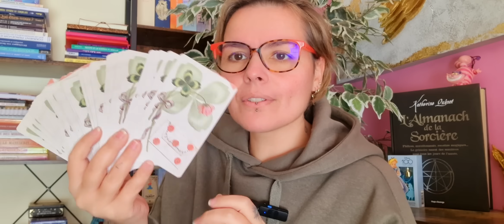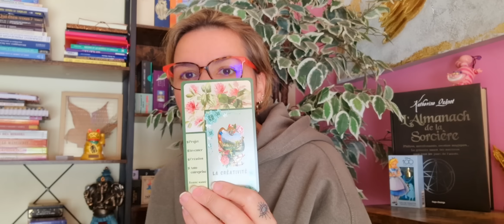LUNDI 4 MARS 🔮 SIGNATURE DE CONTRAT IMPORTANT.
Aujourd'hui on se retrouve pour le tirage du lundi 4 mars 2024 🦋 😍⭐️💜

👉🔮TU VEUX EN SAVOIR PLUS EN CONSULTATION PRIVÉE (en direct avec moi 😍)ou COMMANDER L’ORACLE DES TEMPS ANCIENS ?

 💫Fanny💋💫